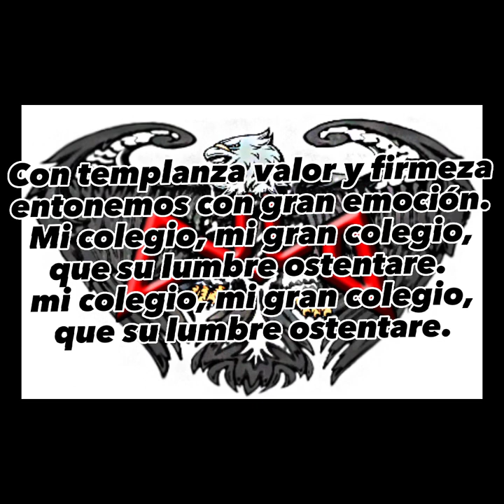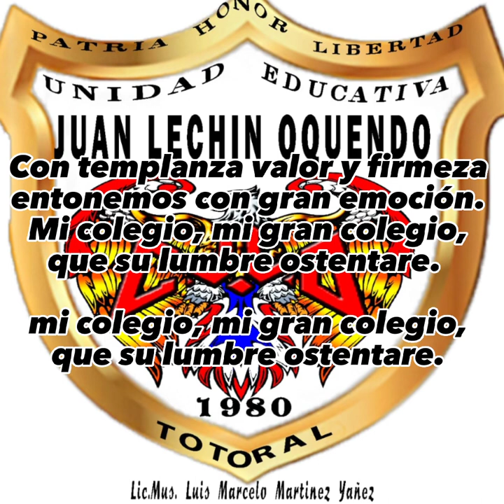HIMNO A LA UNIDAD EDUCATIVA JUAN LECHIN OQUENDO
TOTORAL
LyM: Lic. Luis Marcelo Martinez Yañez

Con templanza valor y firmeza
entonemos con gran emoción.
Mi colegio, mi gran colegio,
que su lumbre ostentare. bis.

Por ti ofrezco mi vida al cielo,
por ti ofrezco mi gran corazón.
Lechin siempre adelante
en aras de victoria,
lechin siempre adelante,
forjando siempre líderes, líderes.

CORO:
Gloriosos lechinistas por el mundo
forjando la grandeza de mi tierra,
mi tierra que yo siempre he amado,
en mis venas corre sangre Totoral

forjando la grandeza de Bolivia,
con paso firme vamos adelante,
con fervor, patria, honor y libertad.

Himno compuesto un 3 de marzo de 2019 por el maestro de música Lic. Luis Marcelo Martinez Yañez para esta querida Unidad Educativa de la comunidad minera de TOTORAL